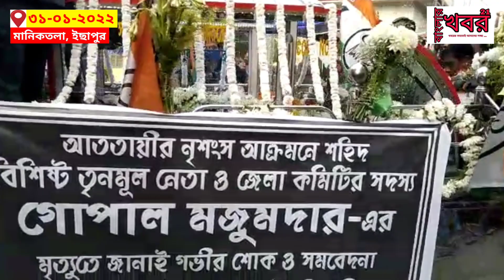ইছাপুর নোয়াপাড়ায় তৃণমূল নেতা খুনে তদন্তে তিন সদস্যের সিআইডি টিম ও স্নিফার ডগ